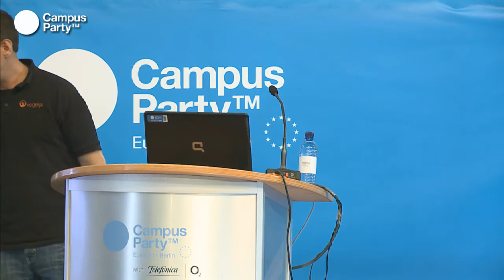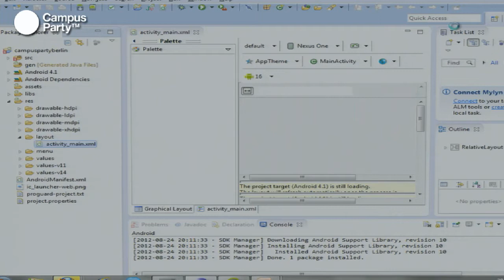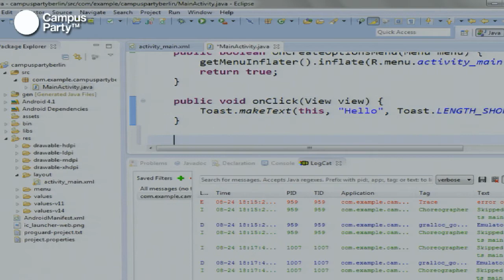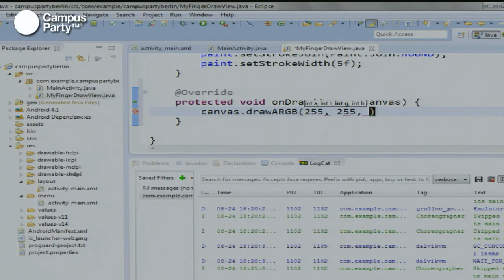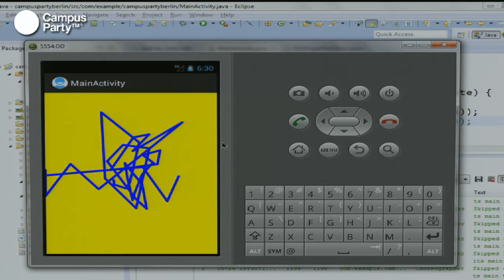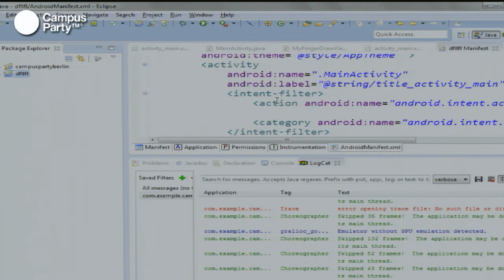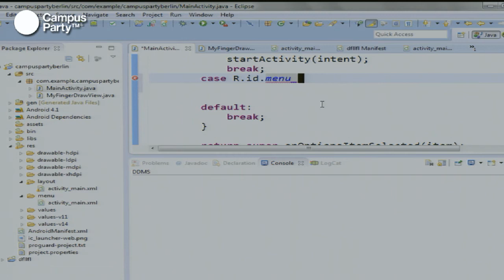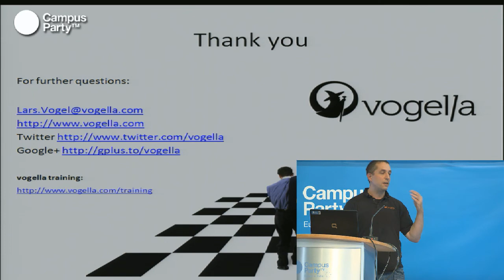CPEU2 - Android live coding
Lars Vogel